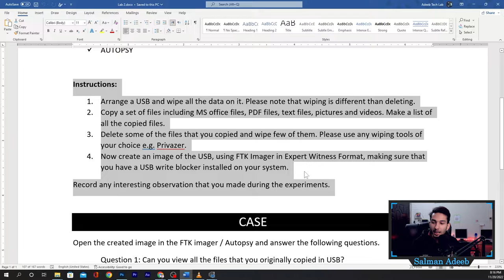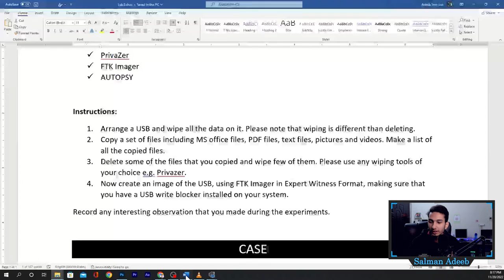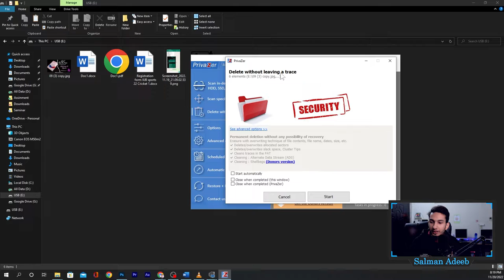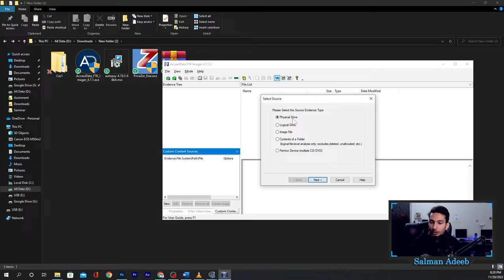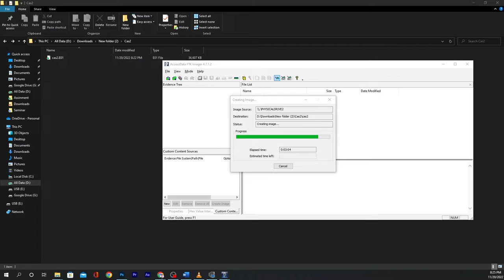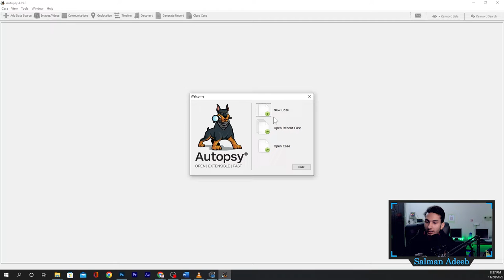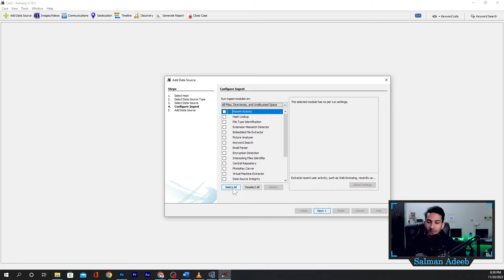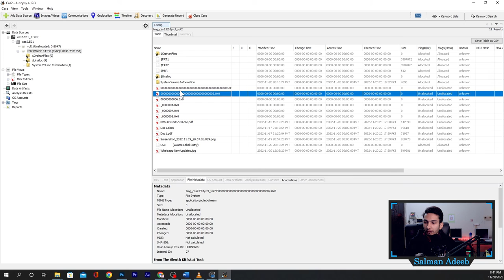IS-2102-Digital Forensics Mr. Haider Ali Rizvi LAB 2